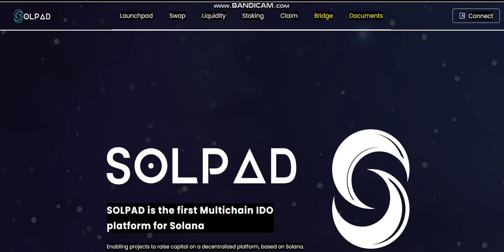NEW COIN -Solpad Finance (SOLPAD) - New Crypto Token - New Coin launching -new coin news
Cryptocurrency Tutorial.
1inch (1INCH).Verge (XVG).Lisk (LSK).Mina Protocol (MINA).Wootrade Network (WOO).
Largest sale.